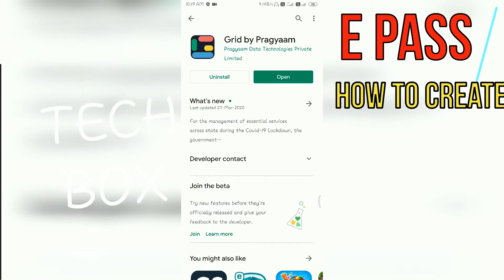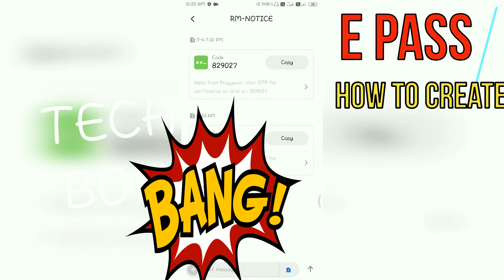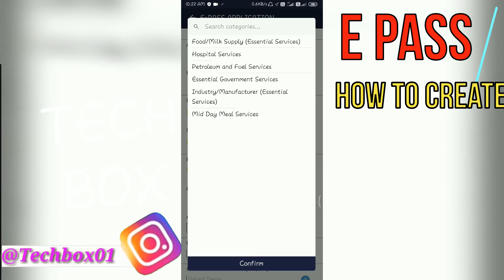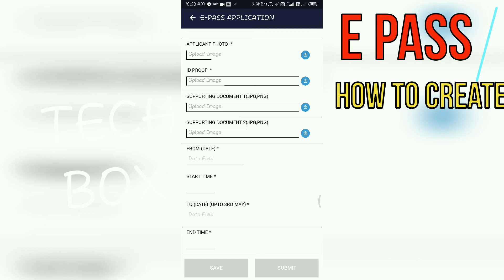ePass kaise banta hai | LockDown me ePass kaise banaye mobile se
dosto is video me maine bataya hai ke lockdown me ePass kaise create kare wo bhi 2 Min me